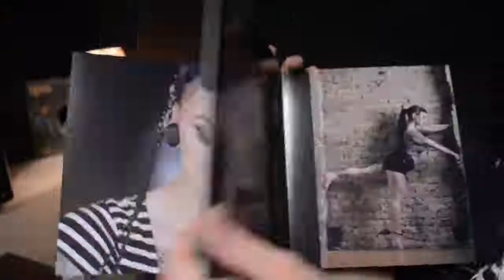Boudoir Client Sees Her Photos For The First Time - MysteryManPhoto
We did a boudoir shoot a month ago with the adorable Miss T. Having kids and being a busy mom does a number on your libido sometimes. She wanted to get her confidence back with a boudoir shoot as a present to herself. She threw away her insecurities and embraced who she is right now. She did a great job of owning it!

Miss T requested to not see her photos until they were all completely done and printed.
She came to the studio to pick up her book and this was her adorable reaction.

Thanks to Jessica Blakey JLB Beauty for the makeup and
Madelaine Row for assisting.

Miss T had been wanting to shoot ever since she saw one of her friends get shots from Mystery Man Photography. She'd been interested for quite a while; well over a year as a matter of fact!

She'd been hesitant to book a shoot even though she really wanted to. Things came up, funds came and went, and life just got too hectic at times.

She was the most patient of all the fans because she did something special, and what she got was something special in return.
She wanted to order the most expensive package but the problem was...it was too expensive. There was one day only where the price was greatly reduced and that day was boxing day. Miss T jumped on the deal and put a down payment on her future shoot with the extra Christmas money she had at the time.

We didn't actually do the photo shoot until late April!
Over a year of discussion back and forth went on before the photo shoot finally happened.

So if you're thinking about getting a shoot done but the finances are a concern, just remember that WE DO have payment plans. We realize $800  upfront might seem like a lot. But it only take a few months of 100-200/month to get even the premium ($1800!) shoots.

Thank you to all who made this special moment happen.